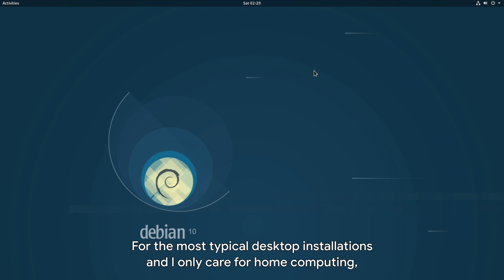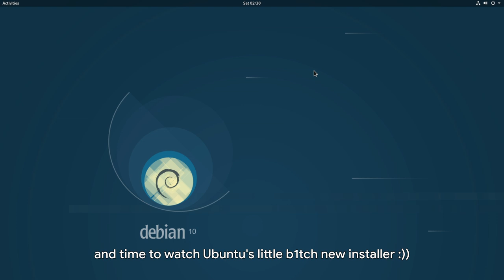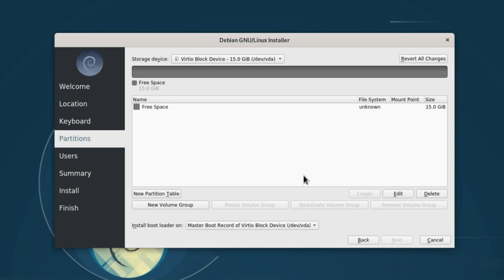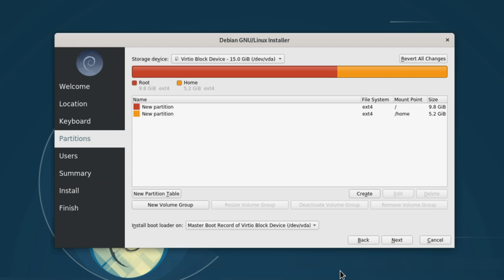Debian 10.1 Buster: The new Calamares installer ..and the old one!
just a demo on Debian 10.1 new installer with GNOME 3.30 live ISO

Song
TheFatRat & Anjulie - Close To The Sun (Nightcore)